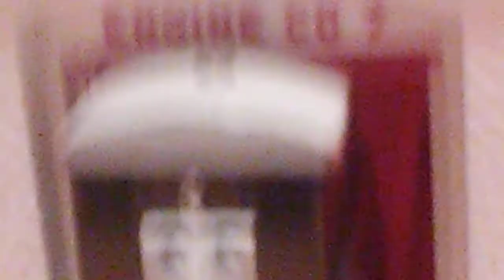remake percy the clone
original video made by suddy soap bar products.